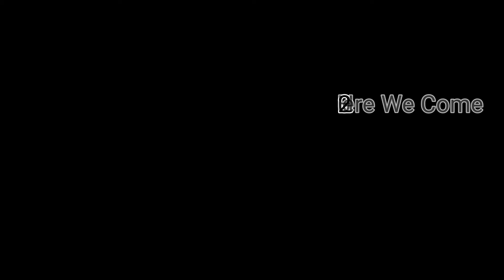Fishing The Cold Front Of 2021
Last trip for 2021, it was a great battle with the cold weather

🔊 License: This song is free to use on YouTube and social media but you must include the following credits in your video's description (Copy & Paste): 🔻 "Beau Walker - Waves" is under a Creative Commons (CC BY-SA 3.0) license. ⛔ Remember that it is forbidden to register this song on any distribution platform (Spotify, iTunes, etc or any copyright detection system) - - - - - - - - - - - - - - - - - - - - - - - - - - - - - - - - - - - - - - 🔊 Artist: Beau Walker - - - - - - - - - - - - - - - - - - - - - - - - - - - - - - - - - - - - - - 🔊 Follow us: @BreakingCopyright — Royalty Free Music - - - - - - - - - - - - - - - - - - - - - - - - - - - - - - - - - - - - - - 🔊 Contact us: ⭐ Please read the FAQ section below before contacting us. ❓ FAQ (Frequently Asked Questions): ⭐